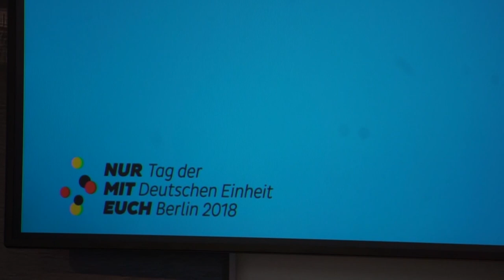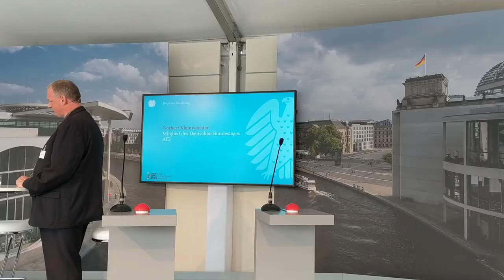Interview im Rahmen des Fests zur Deutschen Einheit - Norbert Kleinwächter AfD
Heute war ich zu Gast im Kommunikationsforum des Deutscher Bundestags. Im Rahmen der Festlichkeiten zur Deutschen Einheit habe ich ein Interview gegeben. Ich habe unter anderem erklärt, was die Deutsche Einheit für mich bedeutet und was ich von der Europäischen Union und der Erneuerung des Elysee-Vertrages halte.